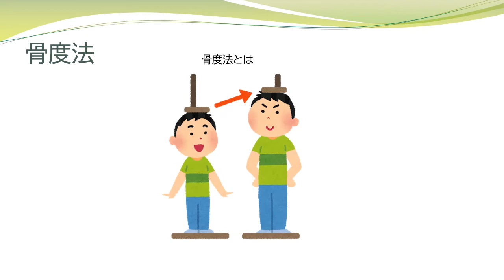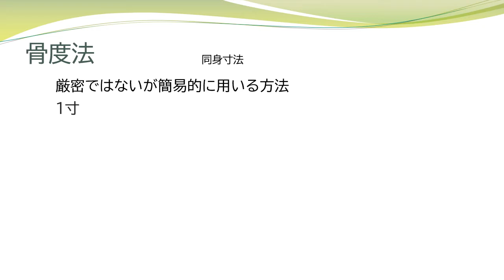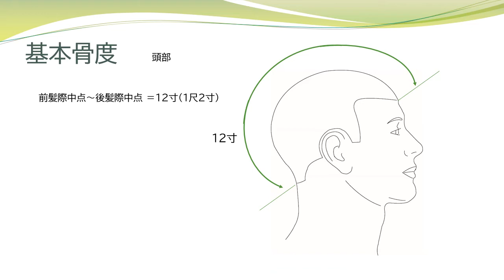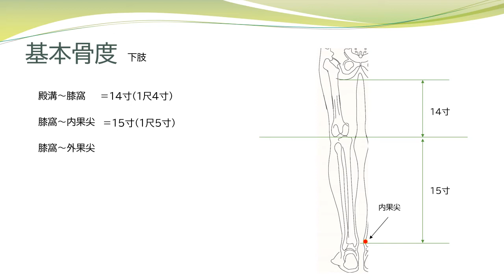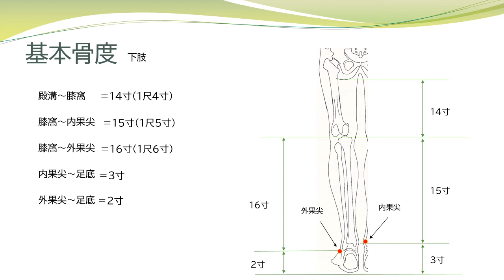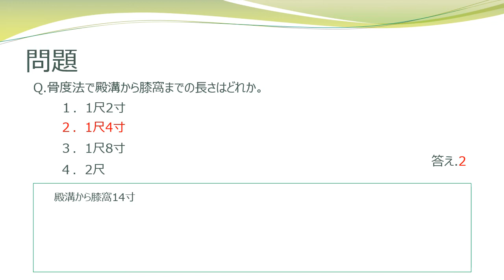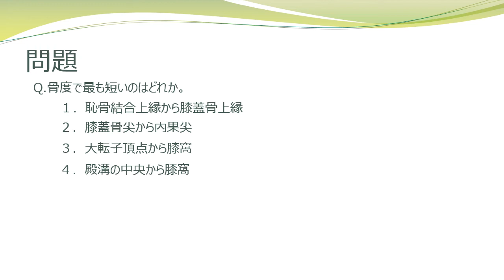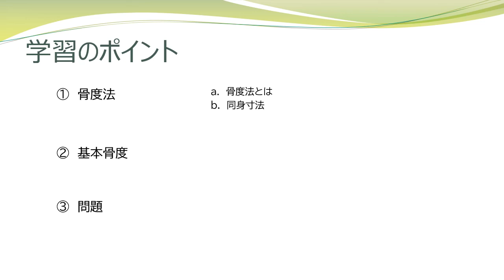【経絡経穴を覚えよう】骨度法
この動画では経絡経穴の学習用に要点を簡単にまとめたものとして配信しております。第４回目も導入部として経絡経穴を覚えるときの
お約束についてお話させていただきたいと思います。